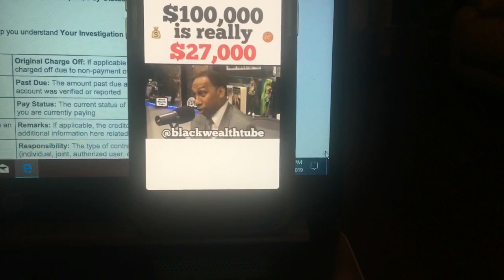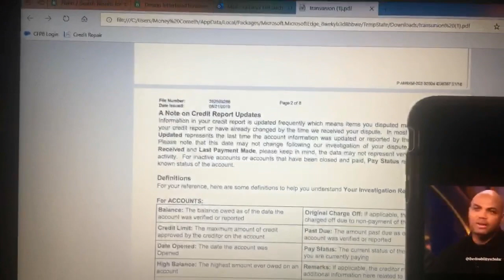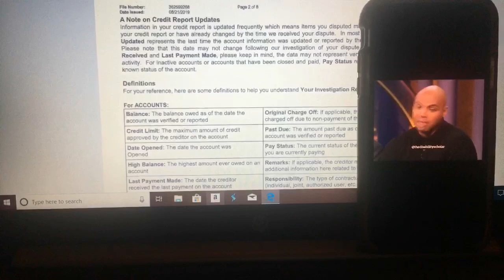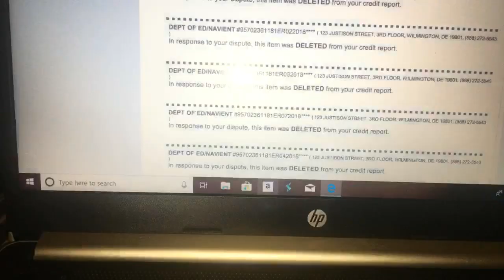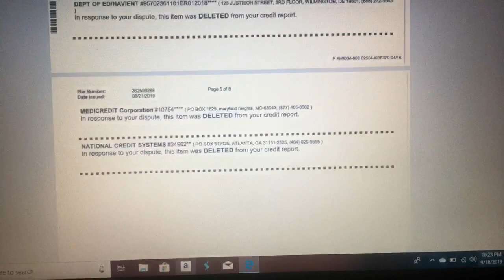$100,000 in Cash 💵 is Really $27,000 so how to really manifest $100,000 👸🏽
$100,000 in Cash 💵 is Really $27,000 so how to really manifest $100,000 even if your annual income is less than that...📈💰
WHO NEEDS THIS?? 👸🏽